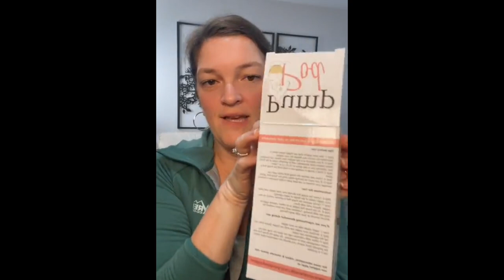Random Lactation Products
There are lots of new products on the market to help with breastfeeding. Some are great and some really add no value to the journey. Here are three random lactation products as well as lots of other recommendations.

The Ceres Chill Shield Maiden
The Pump Pod by Save the Milk
Better for Baby stainless steel bottles